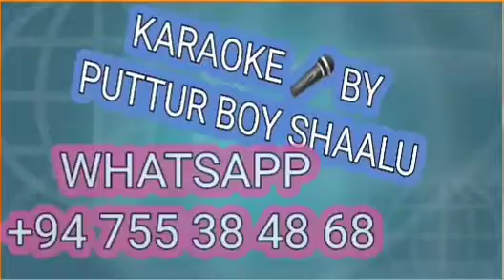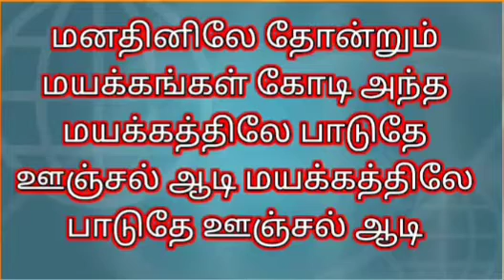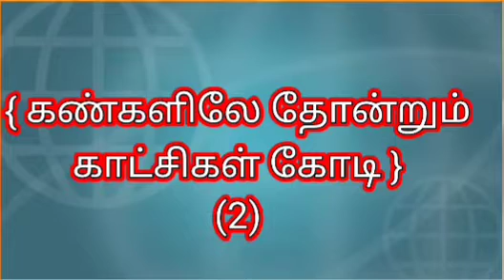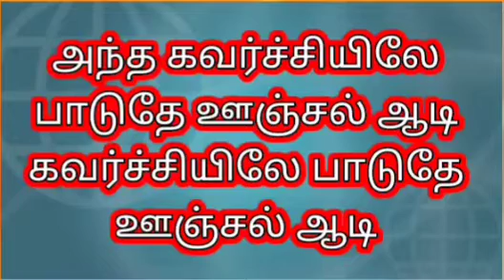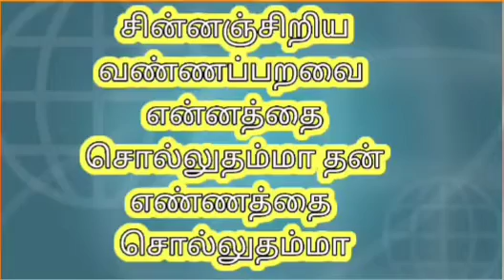CHINNANSIRIYA VANNAPARAVAI SONG 🎵 KARAOKE 🎤 WITH TAMIL LYRICS.